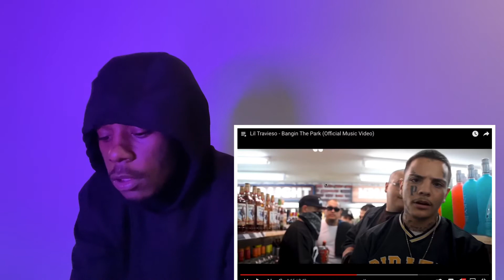Lil Travieso “Bangin The Park” REACTION